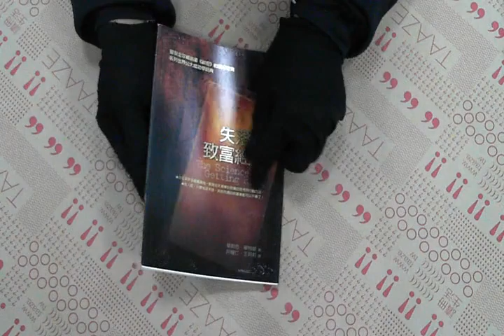TAAZE｜失落的致富經典 二手書書況 9789861751009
TAAZE｜讀冊生活網路書店「失落的致富經典」，找二手書請至